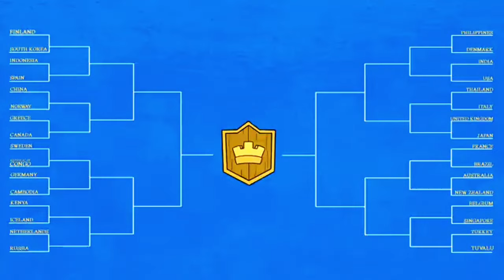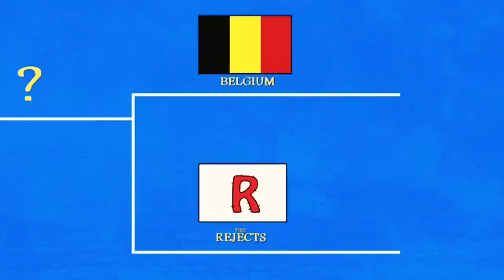1 HOUR of Clash Royale Animation 🤩